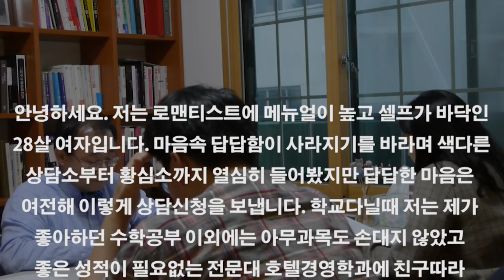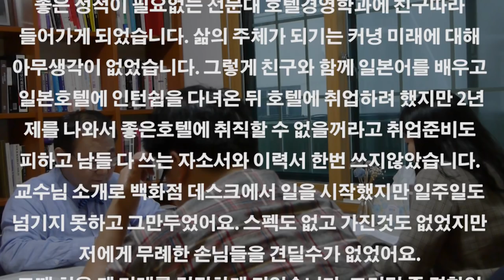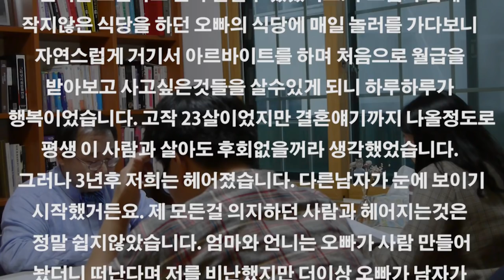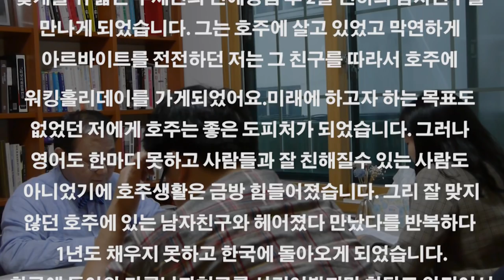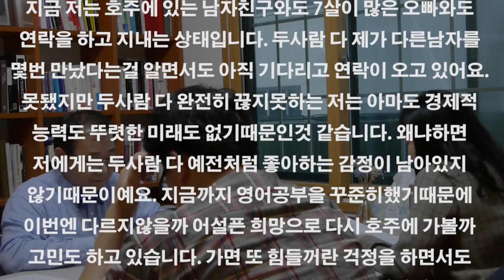S07E32 심리상담소: 사랑은 변하면 안 되잖아요? 아니라고요? (로맨-매뉴얼)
*사연 신청자 wpi 성향: 로맨 - 매뉴얼

황심소홈페이지 (네이버에서‘황심소@’검색)